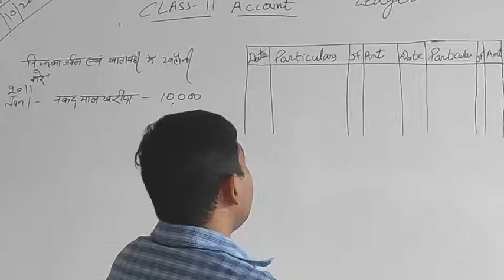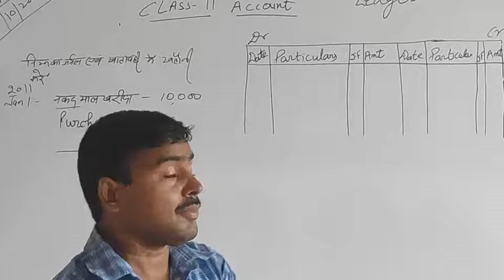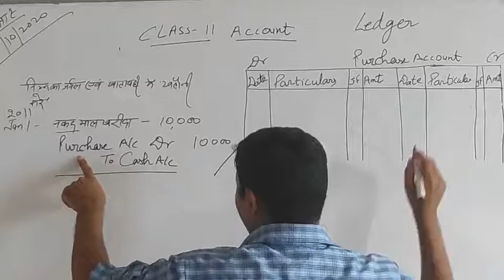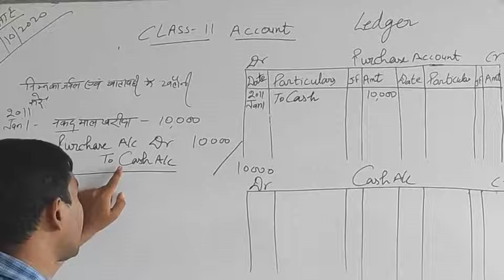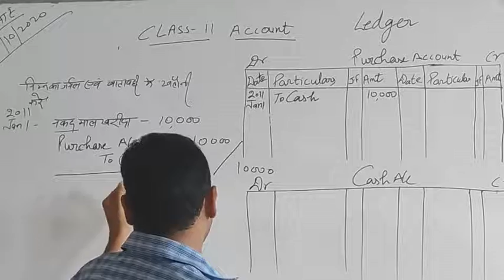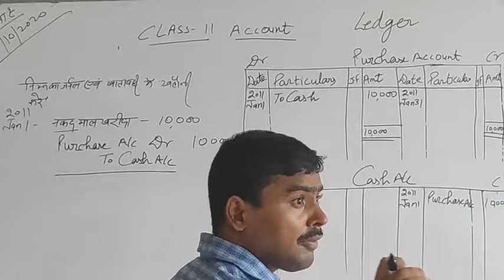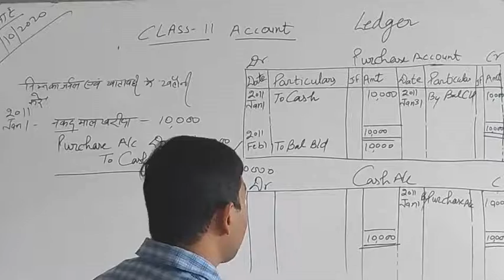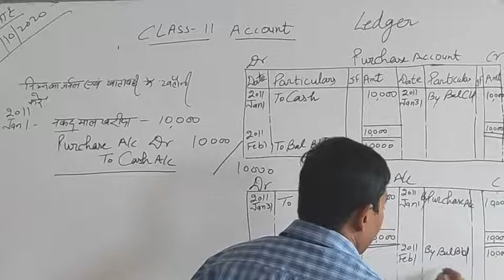Class 11 || Account || Ledger || Mr Rakesh Tiwari